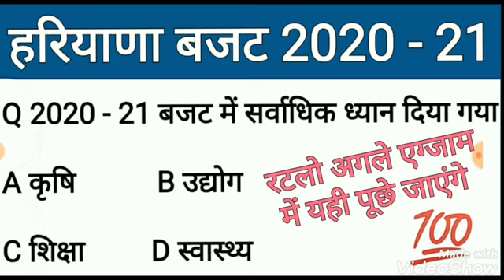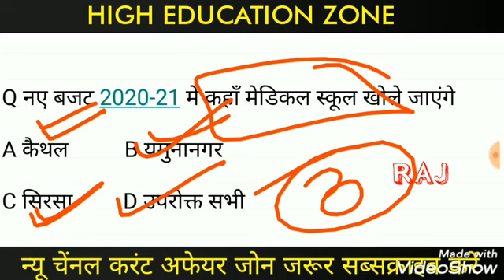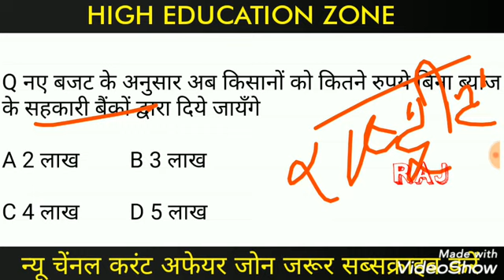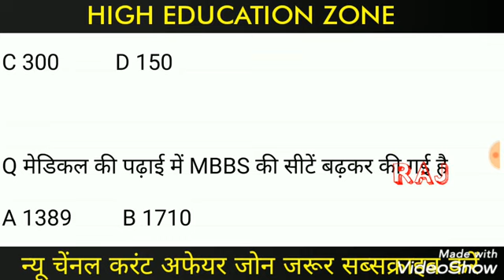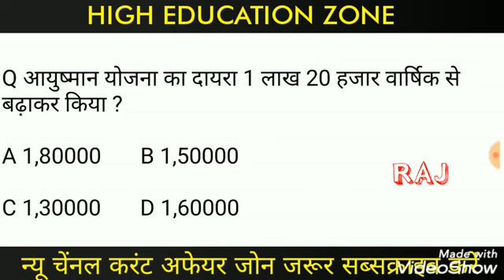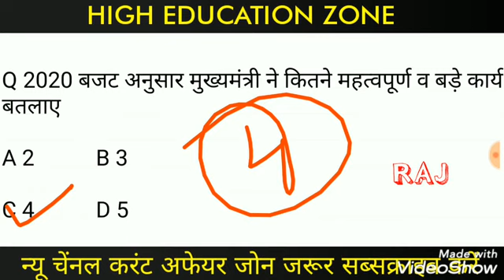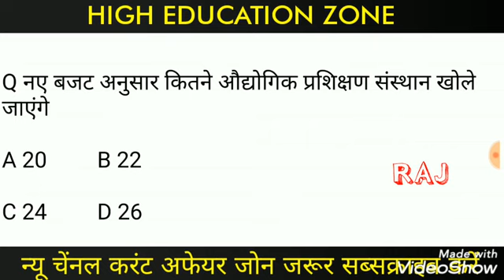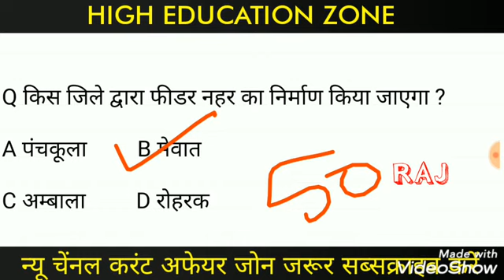हरियाणा बजट 2020 - 21 TOP 50 QES एग्जाम में जाने से पहले रटलो ये प्रश्न HSSC ALL EXAMS 2020 IMP.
हरियाणा बजट pdf डाउनलोड करें ☝️☝️☝️☝️

हरियाणा gk

पार्ट 1 से 115

सभी जिलों का परिचय

हरियाणा के टॉप प्रश्न

इंडिया gk ट्रिकली

NCERT SCIENCE 2020 EXAMS

हरियाणा gk ट्रिकली